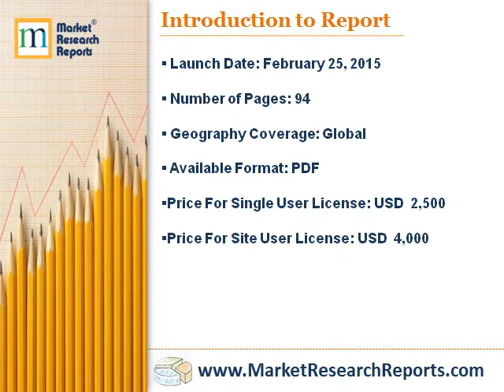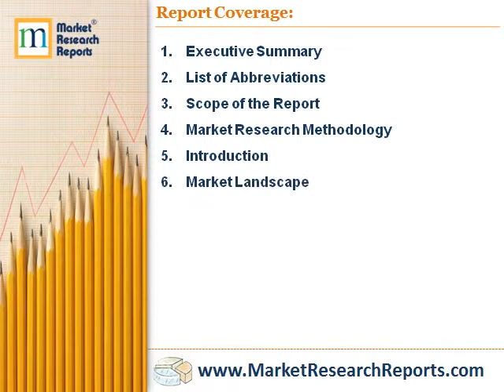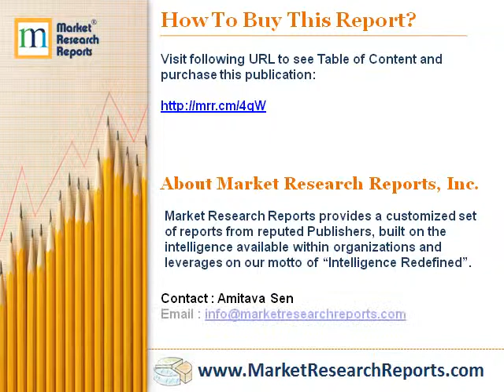Global Smart Cities Market 2015-2019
Market Research Reports, Inc. has announced the addition of “Global Smart Cities Market 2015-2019” research report to their offering.